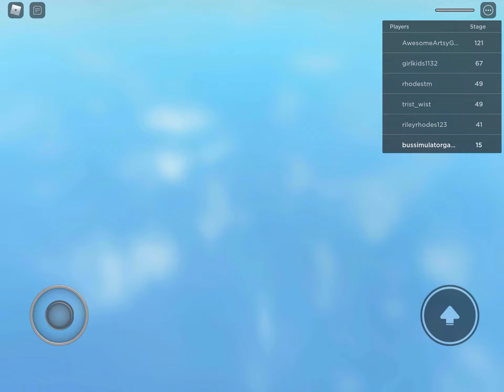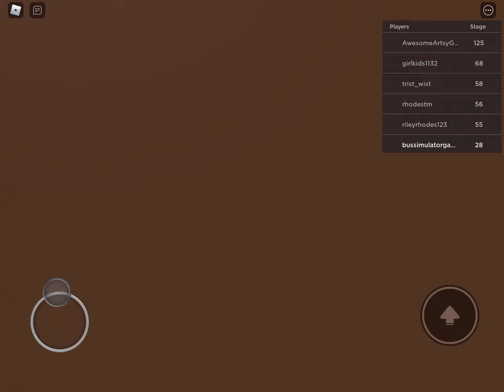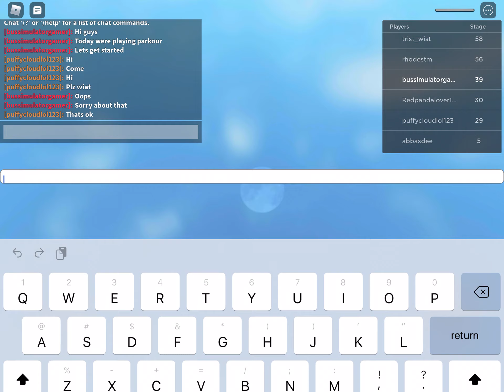Roblox Parkour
This is a really long obey